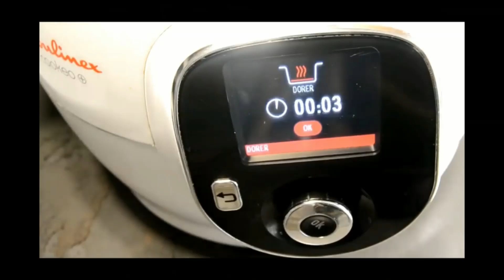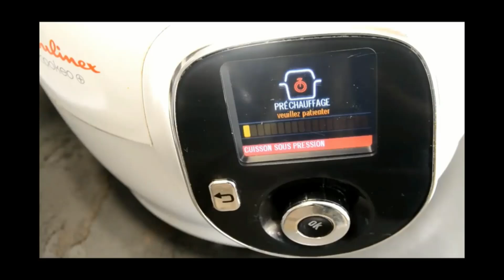Soupe paysanne au cookeo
155 CALORIES 3 PP 3 SP

500 g de chou vert

300 g de pommes de terre

200 g de poireaux congelés ou frais

100 g de jambon de pays en tranche

1 cube de bouillon de bœuf

50 ml de vin blanc

350 ml d’eau

Sel

Poivre